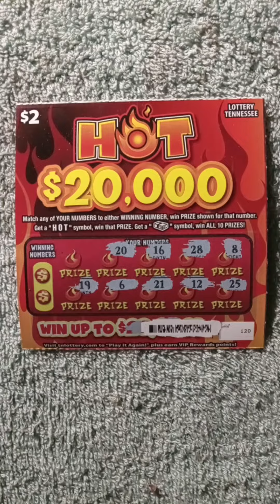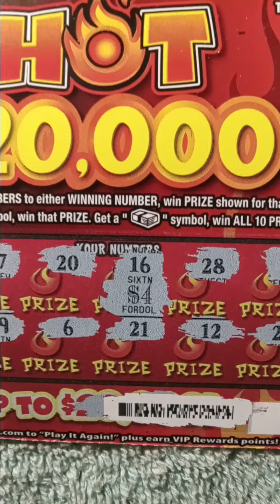Hot $20,000 Zone 8 TV $2 Scratch Off Zone Vegas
Purple Mask challenging the odds once again!!! Good Luck!!!